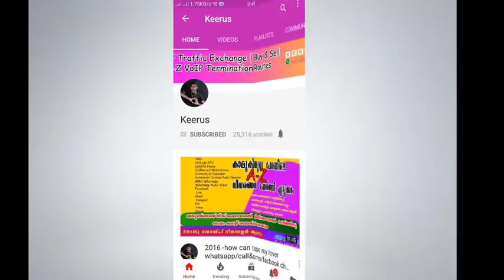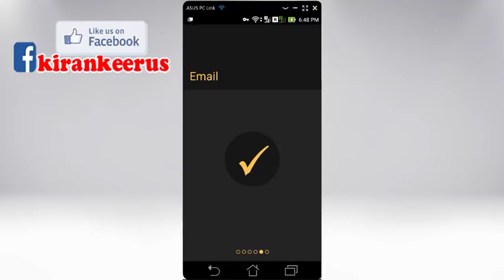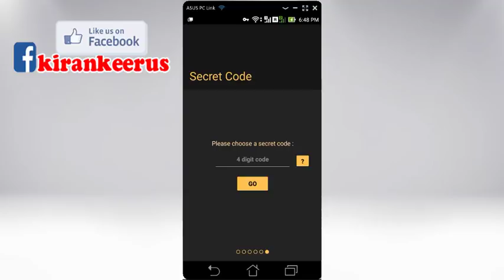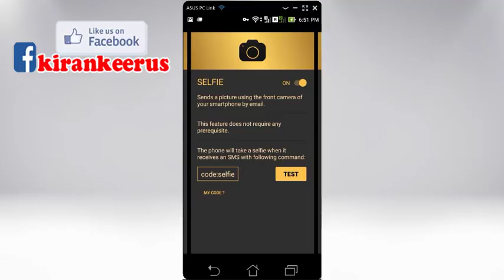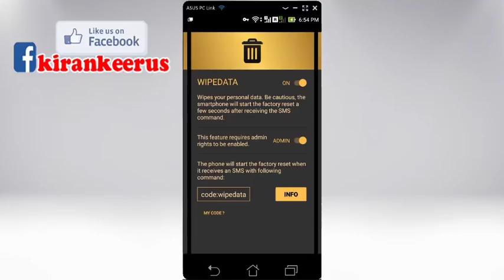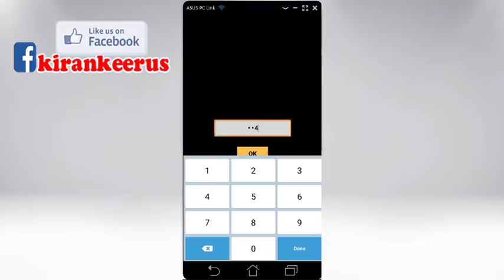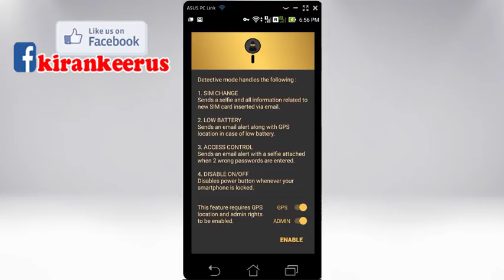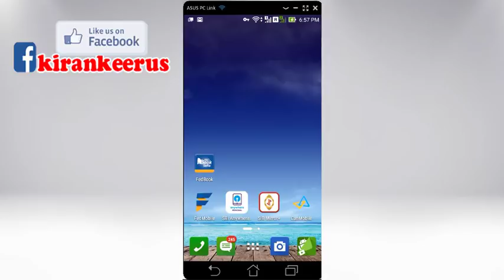മൊബൈല്‍ ഫോണ്‍ മോഷണം പോയാല്‍ എന്ത് ചെയ്യും ?